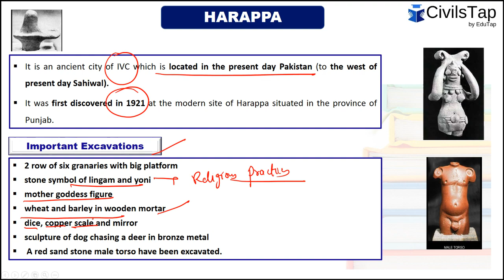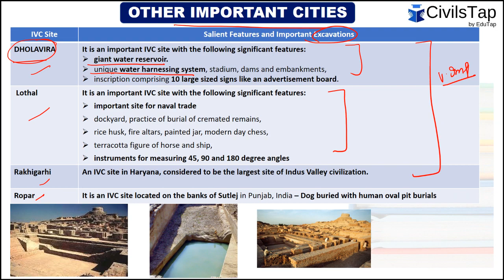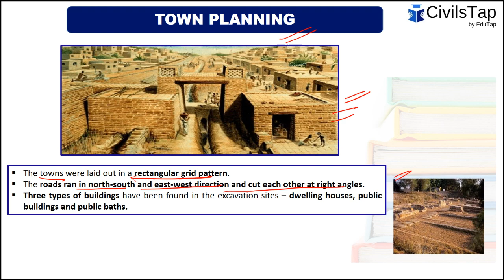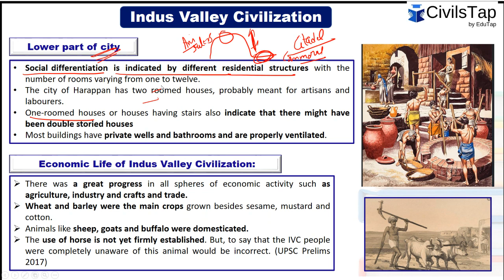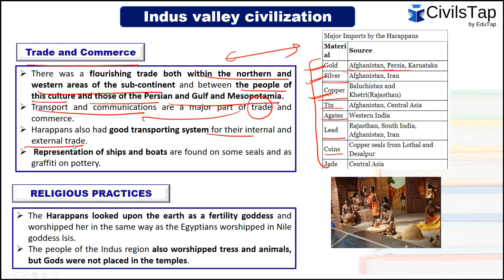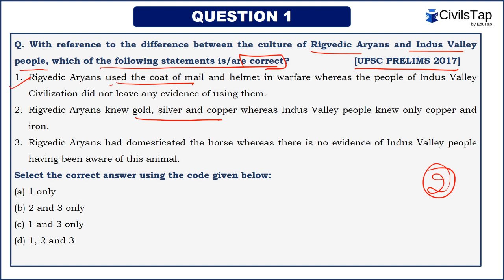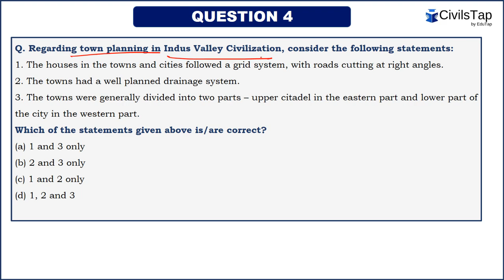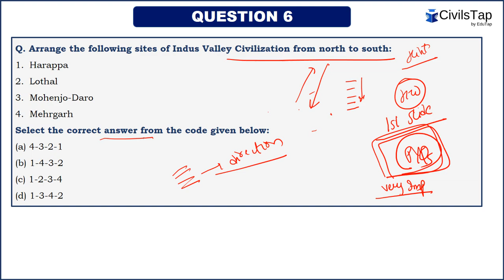IAS Questions - Harappan Art and Architecture Part 1 - Art and Culture - STHAAPNA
MOST IMPORTANT TEST SERIES FOR PRELIMS 2020 –
PARISHRAM 2020:
To download the PDF and solve MCQs again for effective revision click this

History, polity, economy, geography, environment, science and tech - these are the sections (along with associated current affairs) that form the core of GS syllabus as far as UPSC is concerned.
A solid foundation builds a base for everything to be added upon it. Sthaapna series follows the same philosophy making your GS foundation interactive with MCQs and their PDFs enabling you to cover all GS concepts in a fun and quick way.
In this video we shall be discussing some important aspects of “Harappan Art and Architecture” for UPSC Civil Services Exam. This topic forms an essential component for the Art_and_Culture an integral part of GS-1 of the UPSC Syllabus.
While the theory discussed shall be useful for the candidates for the Mains Exam, the 5 MCQs discussed in this lecture shall help the aspirants to develop the right temperament for attempting the Objective Type Questions with accuracy. This shall help them to comprehensively prepare this topic for both UPSC Mains as well as UPSC Prelims.
You can have a look at all Sthaapna videos in an organized manner on our
Our motto -
1) By deeply analyzing all previous year papers - both prelims and mains
2) By identifying all important topics and sub topics
3) By covering the above identified topics - both static and dynamic as part of our lectures on youtube
4) By keeping the length of material as well as videos short yet complete - for easy and effective revision
Come, lets make UPSC preparation easy and enjoyable!